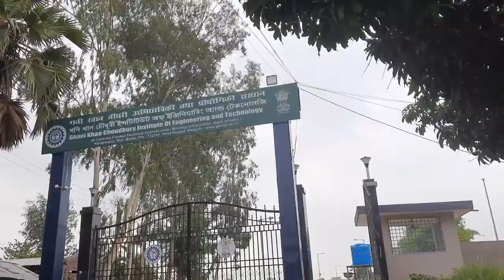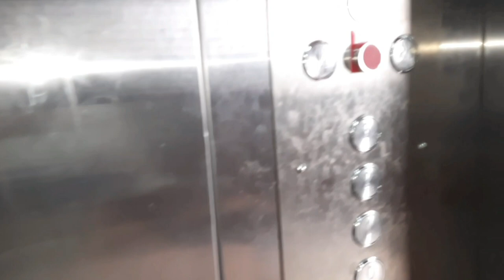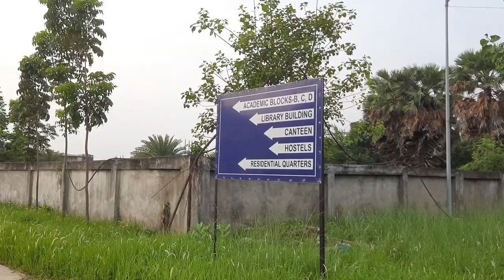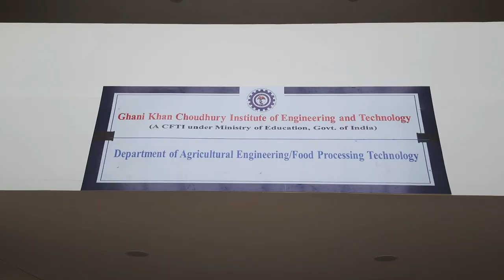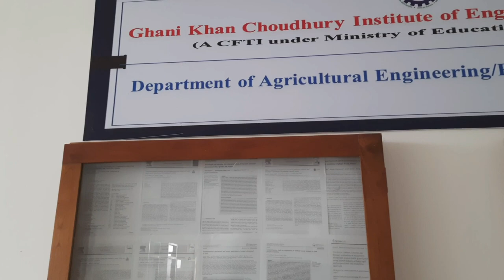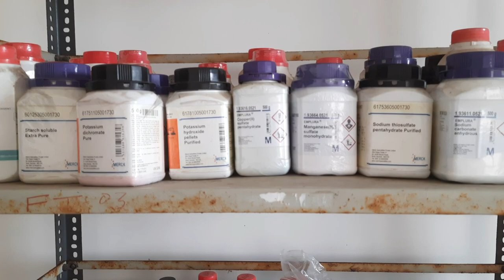GKCIET Campus Tour | Ghani Khan Choudhury Institute of Engineering & Technology | gkciet malda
Ghani Khan Choudhury Institute of Engineering & Technology is a central government funded engineering college, one of the 33 CFTIs under Ministry of the Education located in the Malda district of West Bengal, India.

The college has four academic buildings (Abdul Kalam, Visvesvaraya, Ramanujan and JC Bose), one administrative building (Chanakya), two hostels (Vivekananda and SC Bose), a library and computing centre building (Vidyasagar), a workshop building, staff quarters (Bhagirathi, Mahananda) and a canteen. With 101 acres, it has both football and cricket grounds.

The institution offers four-year Bachelor of Technology program in electrical engineering, mechanical engineering and food technology, and three-year diplomas in civil, electrical, mechanical, computer science and food technology.